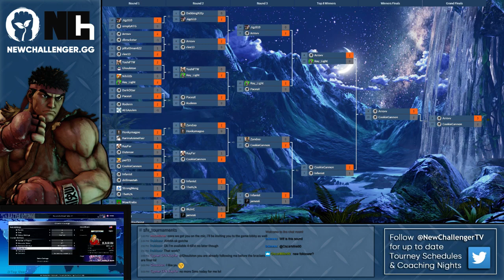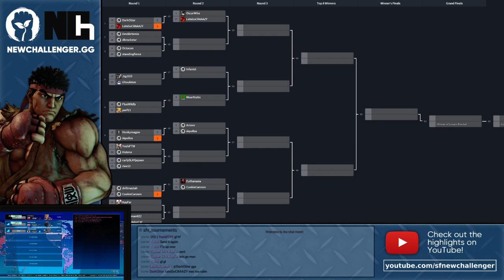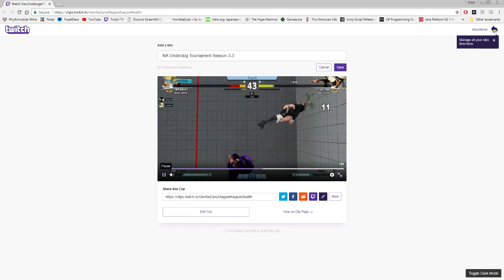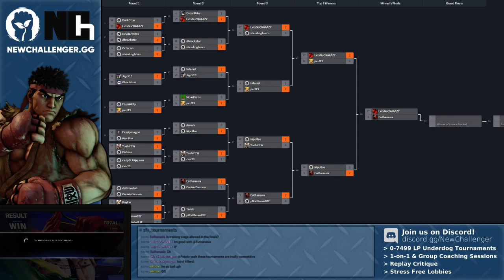NCH SFV NA Underdog: S3T3